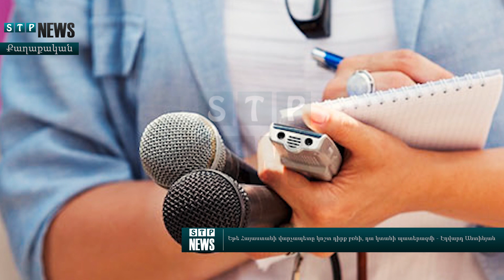ՈՒՇԱԳՐԱՎ. Եթե ՀՀ վարչապետը կոշտ դիրք բռնի՝ դա կտանի պատերազմի- Էդվարդ Անտինյան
Նյութի աղբյուր ՝